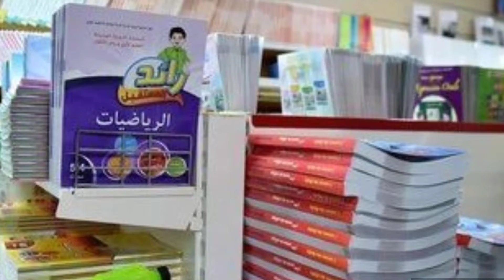زيادة صاروخية في أسعار الكتب و الأدوات المدرسية 2022/2023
زيادة صاروخية في أسعار الكتب المدرسية
شهدت محلات بيع الكتب المدرسية والمقررات بالمغرب، إقبالا ضعيفا مقارنة مع ما كانت عليه السنة الماضية، حيث سجل أباء و أولياء الأمور ارتفاع أسعار كل من الأدوات المدرسية والكتب الدراسية خصوصا تلك الموجهة للتعليم الخصوصي.
وقال مصطفى مرشوقي، وهو فاعل جمعوي وأب لطفلين، ان ارتفاع أسعار المستلزمات الدراسية من دفاتر ومحافظ وغيرها من الأدوات راجع إلى تداعيات أزمة كورونا التي لازالت ترخي بظلالها على عدة قطاعات إنتاجية، حيث تضاعفت أسعار الورق على الصعيد العالمي وأصبحت بعض المواد الأساسية نادرة، حسب تعبيره.
وفي الوقت الذي سيواجه فيه الآباء تداعيات هاته الزيادات في الدخول المدرسي الأسبوع المقبل، لم يسجل أي تحرك من طرف الجهات المختصة لمساعدة الأسر التي تضم عدة أبناء متمدرسين كما هو معمول به بعدة دول إفريقية و أوروبية و التي تأخد بعين الاعتبار الأوضاع الاقتصادية للأسر على محمل الجد، حيث تجد الأسر نفسها وحيدة في مواجهة غلاء المحافظ والدفاتر والأدوات بداية كل موسم دراسي.

فالمرجوا منكم الإشتراك بالقناة و تفعيل زر الجرس ليصلكم كل جديد  و شكرا